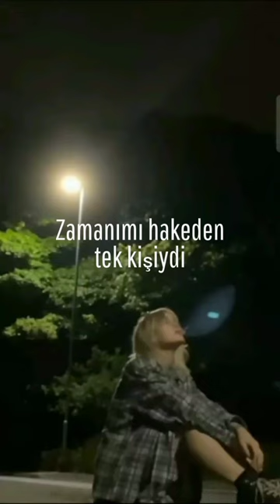🤎 artık bitti ,o tekti lilpeep - broken smile